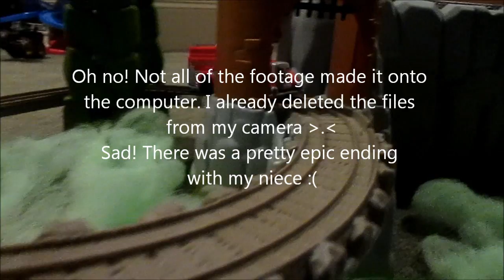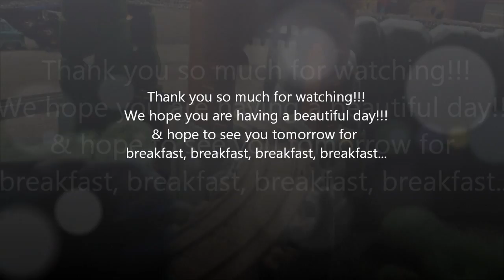Dirt Bikes & 4 Wheelers!